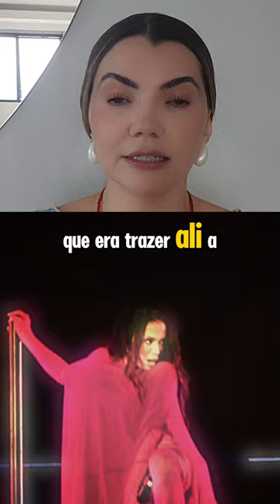THE WEEKND - SÃO PAULO | O LADO OCULTO DO SHOW EM SÃO PAULO BRASIL E ANITTA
🔗 Compartilhe nosso vídeo com alguém que você goste.

🏷️ Tags do canal:
Simpatia, Tarot, Simpatias, Magia, Kelida, Magias, Espiritualidade, Mediunidade, Pomba Gira, Exu, Eres, Caboclo, Pretos Velhos, Ciganos, Ciganas

No show do The Weeknd em São Paulo, descubra o lado oculto do espetáculo com a participação de Anitta. Veja os detalhes deste show incrível!